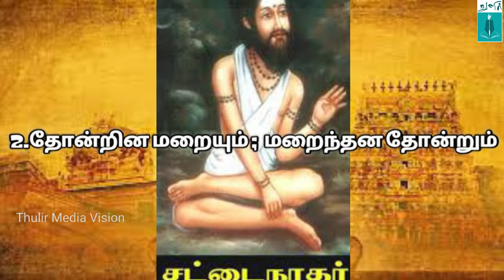சித்தர்கள் கூறும் 5 வாழ்க்கை ரகசியங்கள்| The 5 secrets of Life - Tamil Siddhas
வணக்கம்
தம் அறிவு பலத்தால் வாழ்க்கையின் உண்மை பொருளை கண்டறிந்தவர்கள் சித்தர்கள். தமிழகத்தில் அகத்தியர், போகர், கோரக்கநாதர், பட்டினத்தார் பாம்பாட்டி சித்தர், சிவவாக்கியர், உள்ளிட்ட பதினெட்டு சித்தர்களை சிறப்பாகச் சொல்வார்கள். அதேபோல் 108 சித்தர்களும் சிறப்பாக சொல்லப்படுவதுண்டு. இந்த சித்தர்கள் உடல் நலமாக வாழ சித்த மருந்துகளைக் கண்டறிந்து உலகிற்கு சொன்னதோடு மனதிற்கு உற்சாகம் தரும் வாழ்க்கைக்கு வலுச்சேர்க்கும் பல உண்மை பொருள்களையும் இந்த உலகிற்கு அழைத்துச் சென்றார்கள். துளிர் மீடியா விஷனின் இந்த வீடியோவில் சித்தர்கள் கூறிய 5 வாழ்க்கை ரகசியங்களை நீங்கள் அறிந்து கொள்ளலாம்.

The 5 secrets of life - Tamil Siddhas.
This video contains the lessons of Tamil Siddhas for the successful life of human beings.